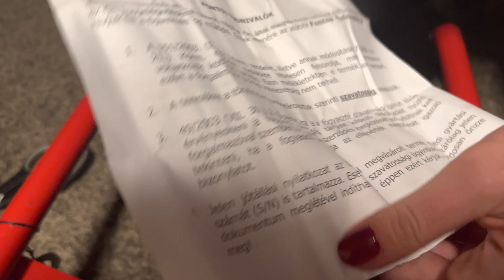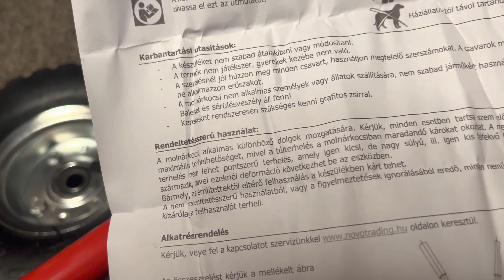Sackkarre - hand truck - wózek ręczny - ruční vozík - camion de mână